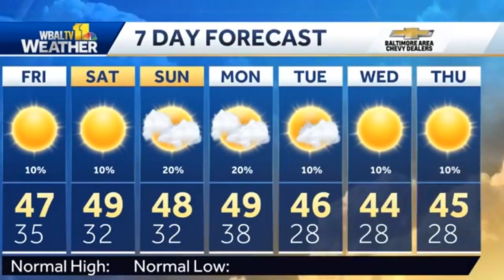Rain-snow line moves into Baltimore